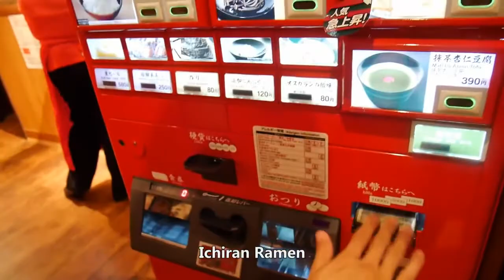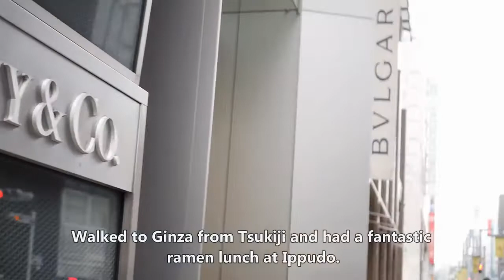Travel vlog tokyo disneysealand 2016chloe leong